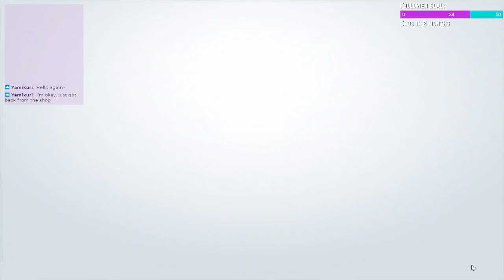Sims 4 - Black Widow Challenge - episode 54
Giving Geoffrey Jr his glasses back